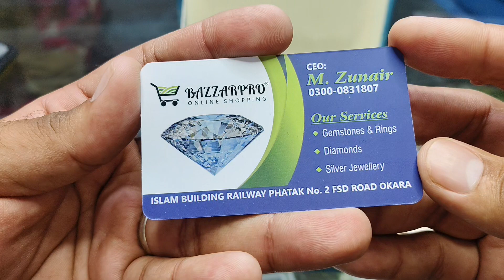Ring Design for men's 2024